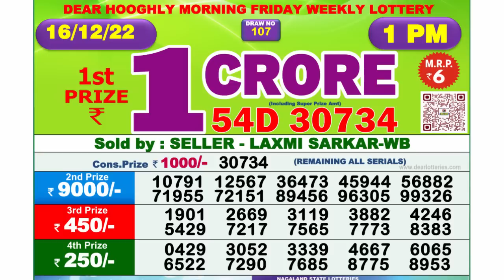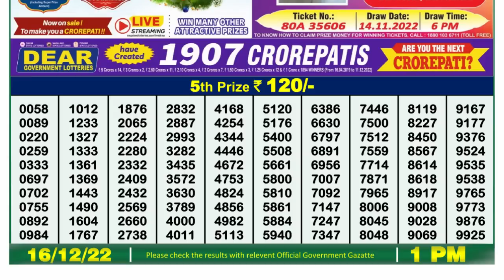🔴 Lottery Sambad Live 01:00pm 16/12/2022 Morning Nagaland State Dear Lottery Result Pdf Download